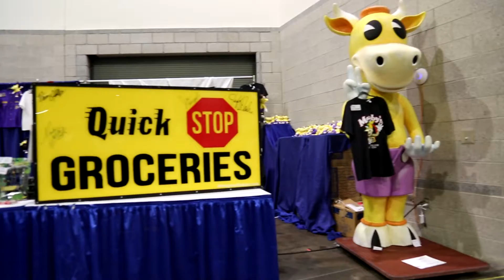I was at Rhode Island Comic Con 2021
In the beginning of the video I mention that masks were mandatory, but as you all saw there was a lot of people without masks walking through the con.
That was the only thing a lot of people including myself didn't like. There was no mask "mandate" in place, and it felt very unsafe.